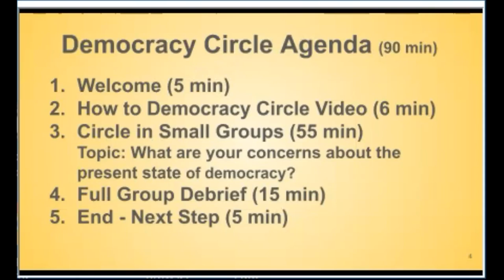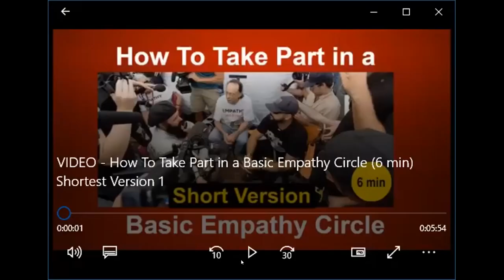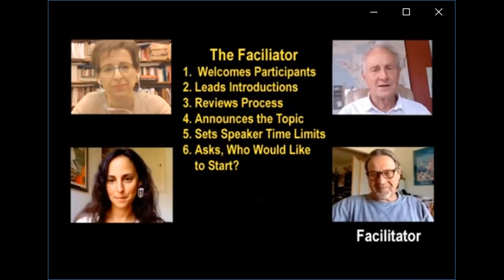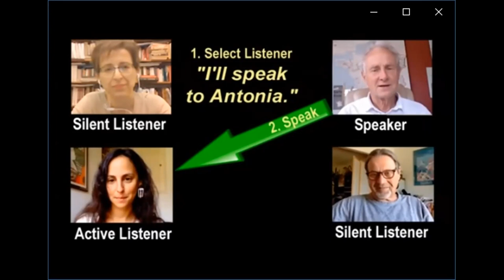Democracy Circle: Talk About Threats & Solutions to Our Democracy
Republicans, Independents and Democrats interested in supporting Democracy.

We recognize we may have differences about issues.  We are coming together, to talk about the present threats to our democracy. How can we make changes that will protect against attacks and strengthen the fiber of our democracy?